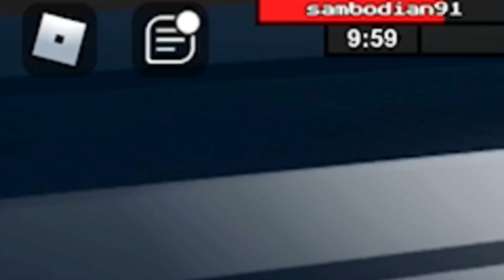Intense Round Pro Server | Roblox | Flee the Facility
Hey guys! Welcome! What’s this channel about? Welp, it’s a gaming channel where I post myself playing Roblox (Flee the Facility)

My video has cool/funny effects added. I try my best to keep the music appropriate for children as well.  :)